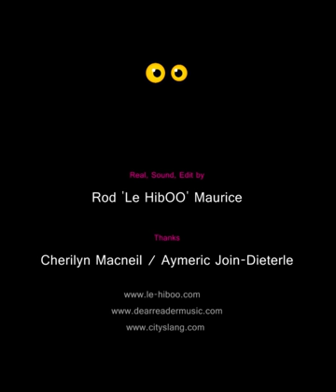Dear Reader - MOLE (Mole) | HibOO d'Live